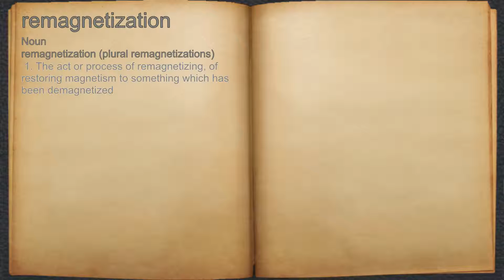What does remagnetization mean?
A spoken definition of remagnetization.

Intro Sound:
Typewriter - Tamskp